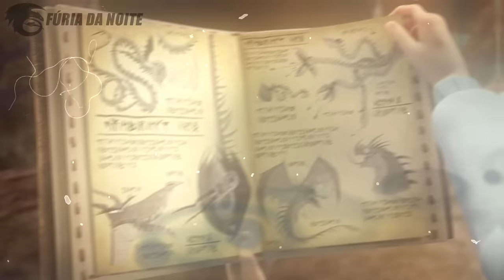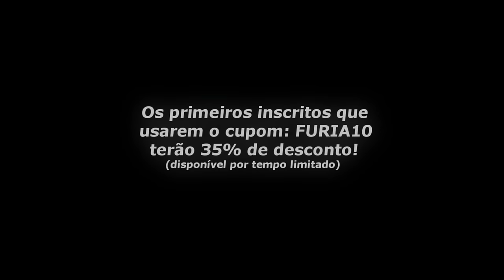DRAGÕES ANTIGOS QUE FORAM ESQUECIDOS! (Parte 2)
No vídeo de hoje eu mostrei as espécies de Como Treinar o Seu Dragão que foram esquecidas, ou melhor dizendo ofuscadas ao decorrer da história. Dragões poderosos que apareceram poucas vezes na franquia mas que são muito interessantes. Venha comigo e embarque nessa aventura!

➧ Música
Waesto - Sunset